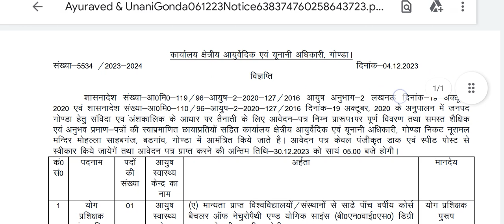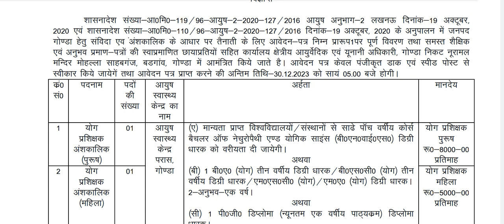योग प्रशिक्षक योग सहायक भर्ती // yoga prashikshan 2023 // yoga sahayak 2024 // new yoga bharti 2024